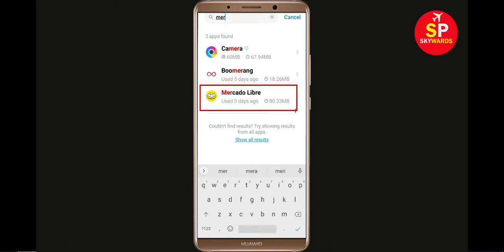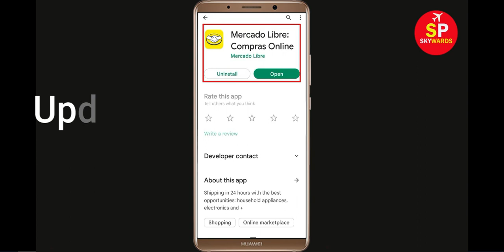How To Fix Mercado Libre Apps Oops Something Went Wrong Please Try Again Later Error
Hello Friends in this video,  i will show you how to Fix Mercado Libre Oops Something Went Wrong Error Please Try Again Later or Fix Mercado Libre App Retry Problem. If you are facing same problem in your android mobile then it will help you a lot.

b). Confirm if the Mercado Libre Server Is Working or not. ...
c). Login Through Mercado Libre App and clear cache and clear data. ...
d). Uninstall then Reinstall the Mercado Libre App from google playstore. ..